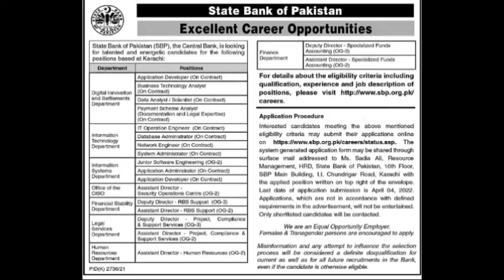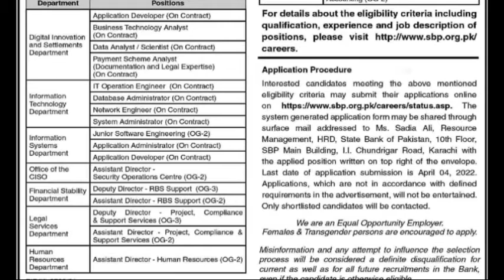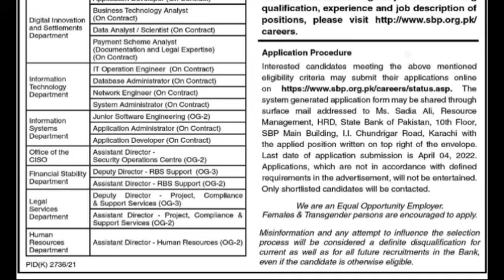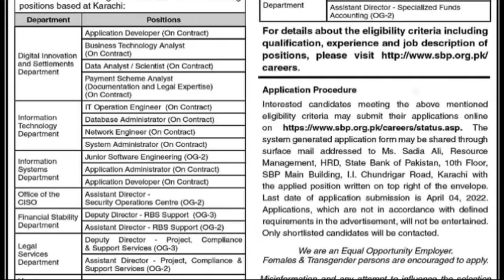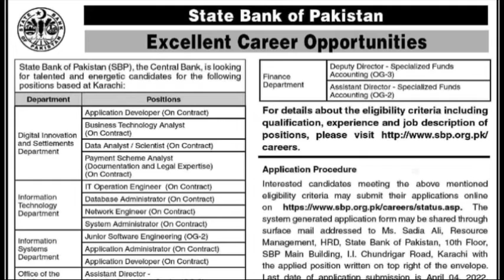State Bank of Pakistan(SBP) Jobs 2022/Digital/Finance/IT/Legal Service/Financial&HR Department OG2-3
Pakistani Govt Banks Jobs 2022